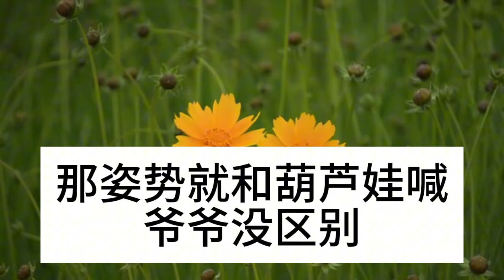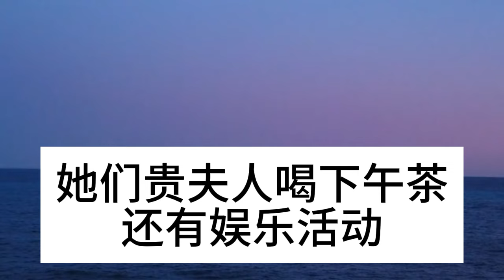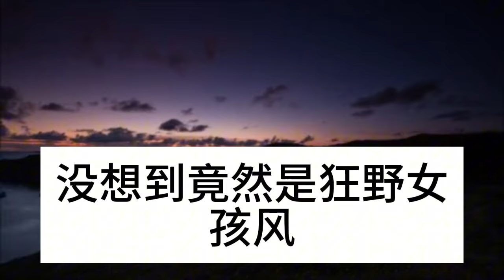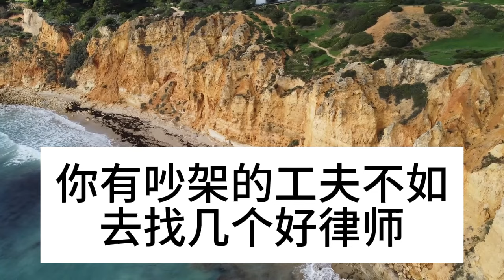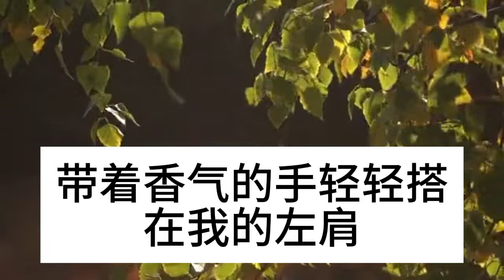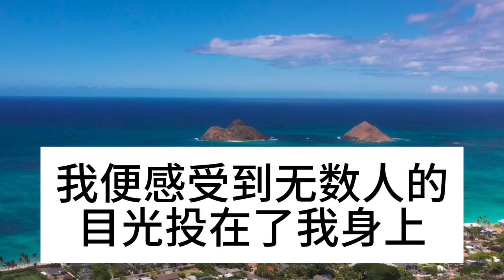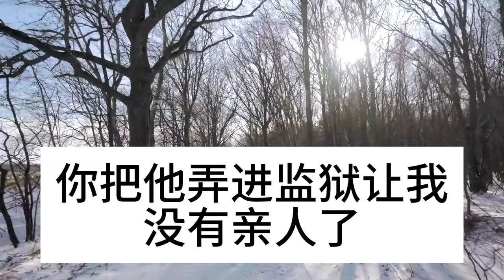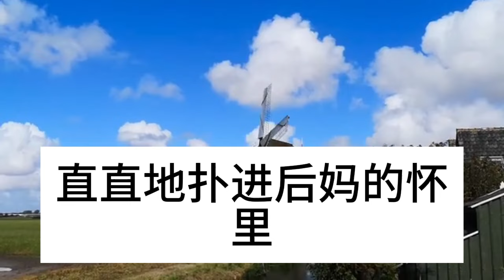我爸和後媽離婚了，後媽只帶走了兩樣東西，我和家裏的垃圾，跟她回家後我徹底傻眼#深夜淺讀